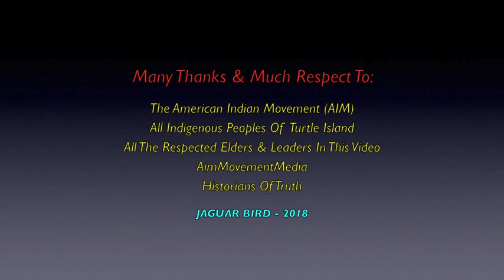Elder Dennis Banks: Survival On Mother Earth & A.I.M.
This is a combination of video clips from the early 1970's..,
about Mother Earth.. & The American Indian Movement (A..I.M.).., with Elder Dennis Banks speaking.

This also helps, in a small way.., to better understand what The American Indian Movement (A.I.M.) was "really" all about.., because as with many news stories.., the "truth" about the intentions of A.I.M. have been sadly misrepresented, by much of the media...(imo).

The Wounded Knee incident began on February 27, 1973,
when approximately 200 Oglala Lakota and followers of the American Indian Movement (AIM) seized and occupied the town of Wounded Knee, South Dakota, on the Pine Ridge Indian Reservation.

Wilson stayed in office and in 1974 was re-elected amid charges of intimidation, voter fraud, and other abuses. The rate of violence climbed on the reservation as conflict opened between political factions in the following three years; residents accused Wilson's private militia, Guardians of the Oglala Nation (GOONs), of much of it. More than 60 opponents of the tribal government died violently during those years, including Pedro Bissonette, director of the Oglala Sioux Civil Rights Organization (OSCRO)

 I claim no ownership of any of the clips, video and words expressed in this video...and employ my borrowing  of them with much respect and thanks: The American Indian Movement  (A.I.M.);
Elder Dennis Banks (..in Spirit).. (and to all of his relations)..; AimMovementMedia... Tome Bee..; Xit.. & Historians Of Truth.

*Set your video player to 960 X 540p, for best viewing.
(480 - YouTube)